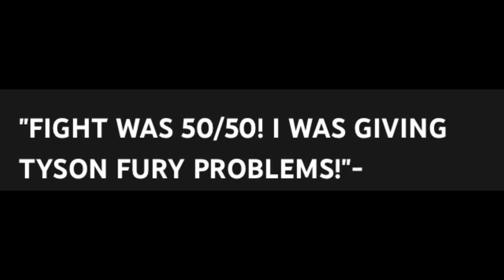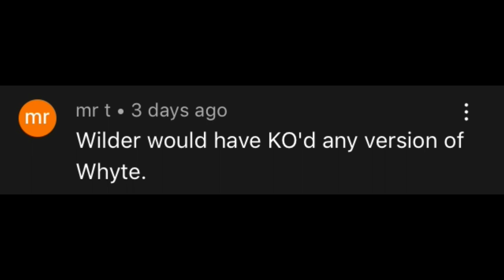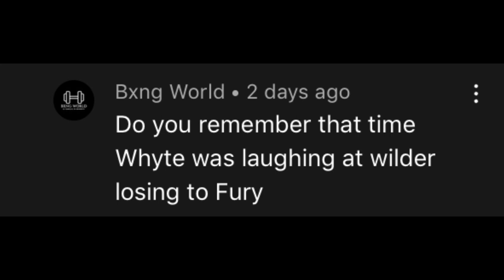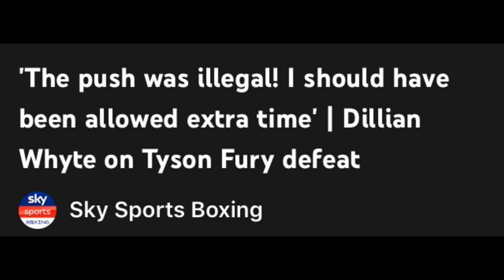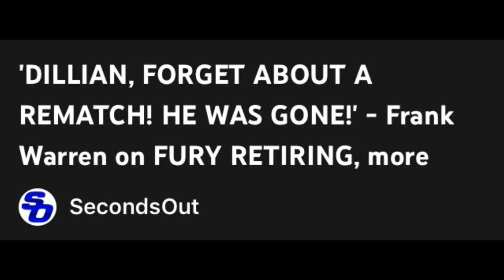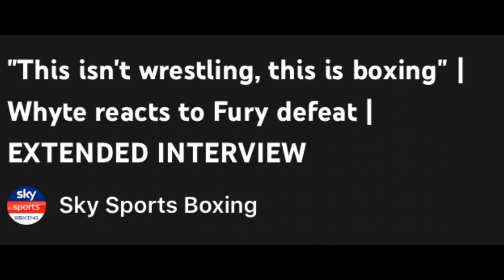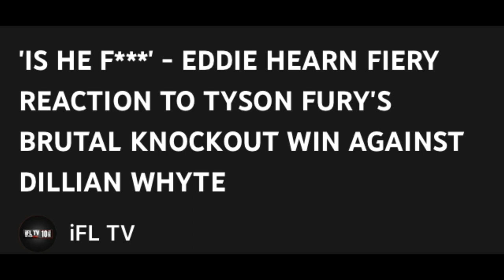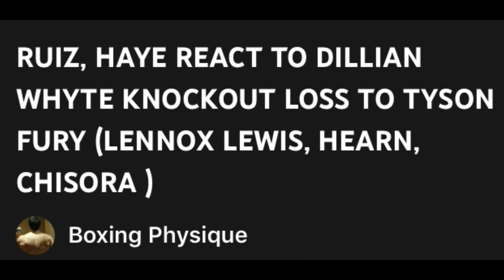U LET US DOWN DILLIAN WHYTE.BRIXTON TALK BIG FIGHT AFTERMATH .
THE BIG FIGHT AFTERMATH TALK ON THE ROADS OF BRIXTON .